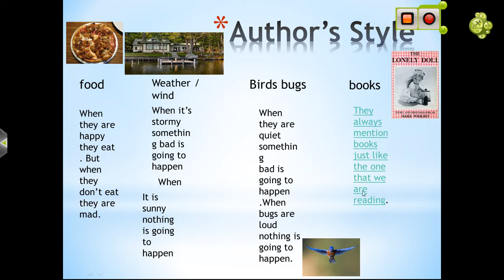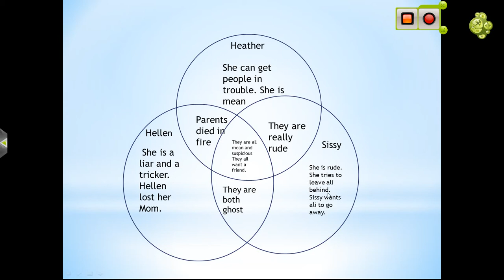max bubbles wix teach